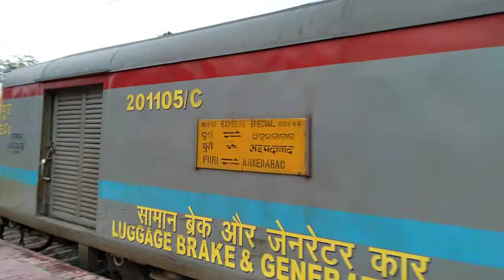Ahmedabad-puri superfast express arriving in KAPG Station